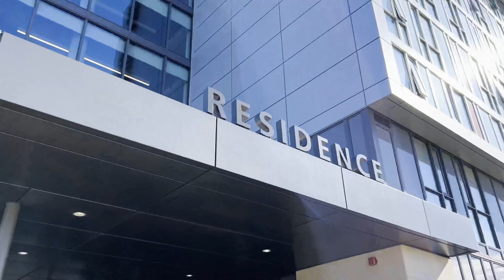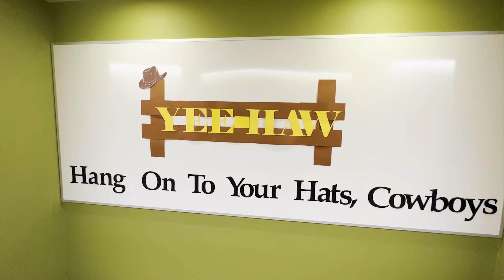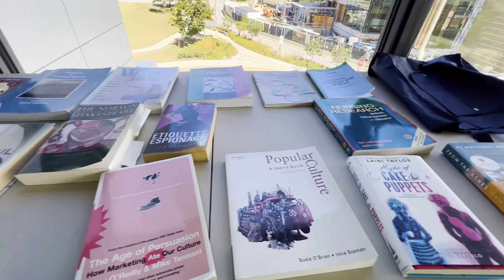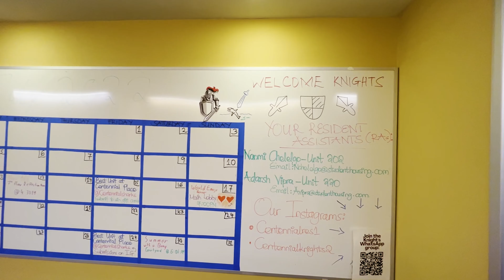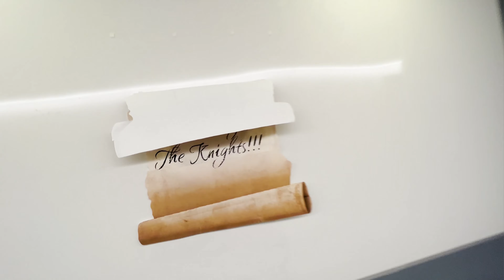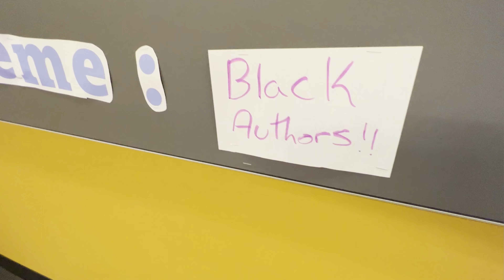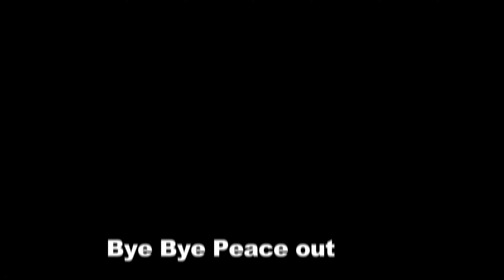Centennial College Tour | Student Residence, Rent,Jobs & Campus Tour | Progress Campus